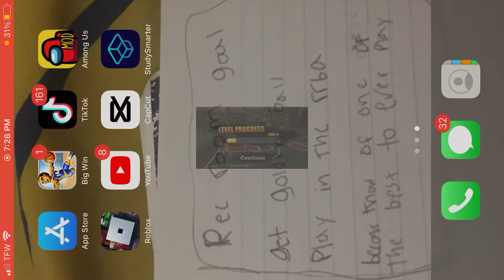CRAZY JAM LEAGUE GAMEPLAY MY TEAM CAN NOT LOSE CLOSE GAMES 😮